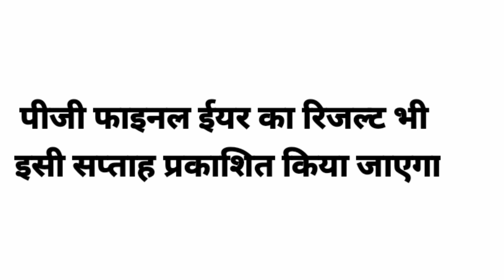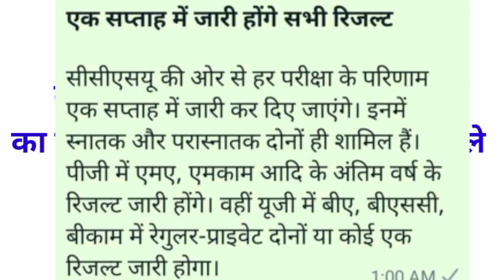CCSU 2nd Year & Last Year Result जारी || ccsu Result Update 2021 Ccsu final result Ccsu B.ed result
CCSU 2nd Year & Last Year Result जारी || ccsu Result Update 2021 final result
CCSU 2nd Year & Last Year Result जारी || ccsu Result Update 2021

 chaudhary Charan Singh University final year result kaise dekhen
Ccsu BA Bcom final year result publish 2021 Ccsu फाईनल ईयर रिजल्ट प्रकाशित
Ccsu BA Bcom रिजल्ट जारी
CCS University Result 2021 University Result News 2021 रिज़ल्ट कब तक आयेगा
 CCS University final year result
 CCS UNIVERSITY BA 2ND YEAR Date sheet, CCS UNIVERSITY BA 3RD YEAR,
 up scholarship application form 2021,
up scholarship online 2021,
 up scholarship for obc,
up scholarship 2020-21 renwal,
 up scholarship eligibility,
up merit scholarship eligibility,
up scholarship documnet,
up scholarship form kaise bhare,
 how to fill up
up scholarship 2020-21 b.ed 2nd year,
ccsu bsc 2nd year result 2021,
mjpru result 2021 ba 2nd year,mjpru bsc 2nd year result 2021,ba 2nd year result 2021 kb aayega,bed 2nd year exam news
CCSU semester exam form 2021 ,
CCSU news CCSU news update
 CCS UNIVERSITY latest news today
CCS UNIVERSITY exam update today Related searches CCS university Meerut
CCSU news
CCSU news
 CCS UNIVERSITY latest news today CCS UNIVERSITY latest update today
CCSU news